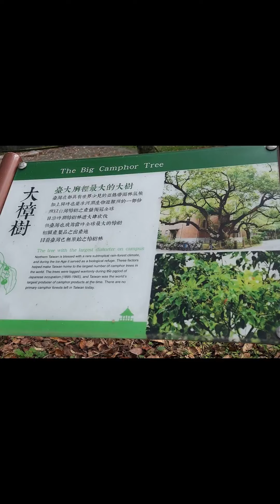4月雪流蘇接力綻放，到台大校園賞流蘇，幅員廣大，有看到大樟樹，去過幾次，有不同的驚奇，不厭倦(一)